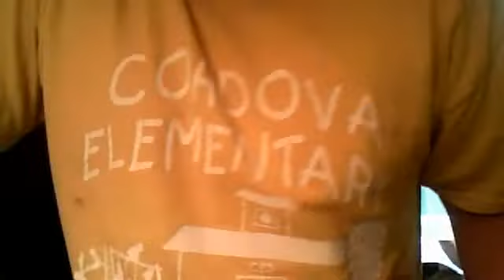how to make goo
I don't know if this actually worked but you can try to